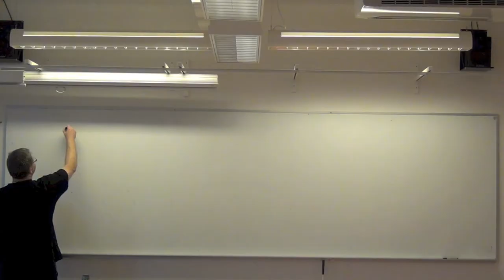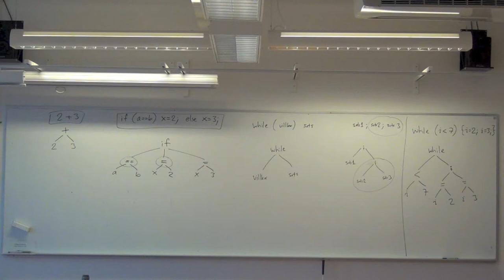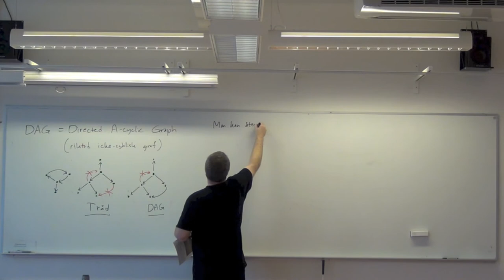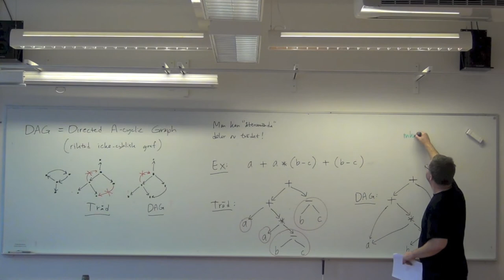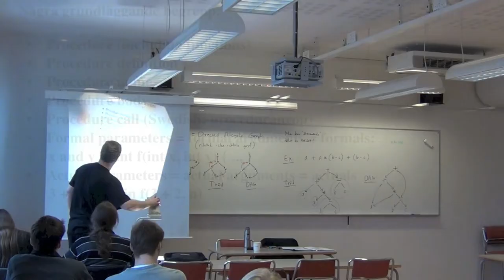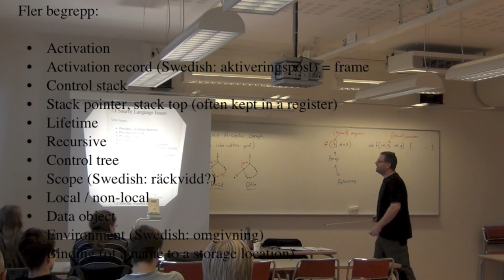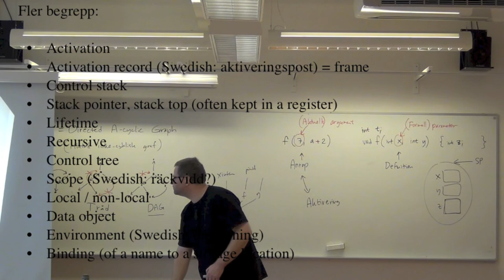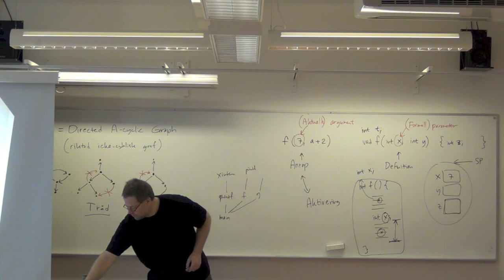Att bygga syntax-träd (Kompilatorer och interpretatorer föreläsning 7) del 2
Syntax-styrd översättning. Att bygga syntax-träd.